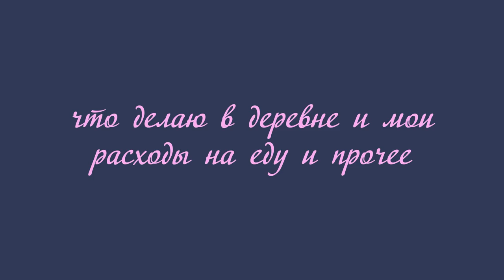что делаю в деревне и мои расходы на еду и прочее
Если хотите мне что-то прислать или написать письмо::
152616, Ярославская обл, г. Углич,  Косырева Ольга Игоревна, до востребования ;-)